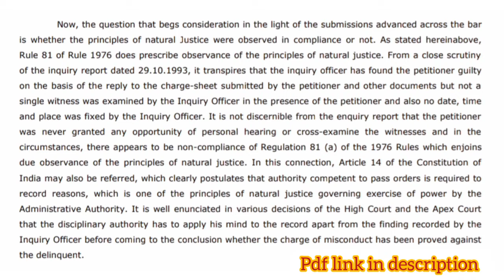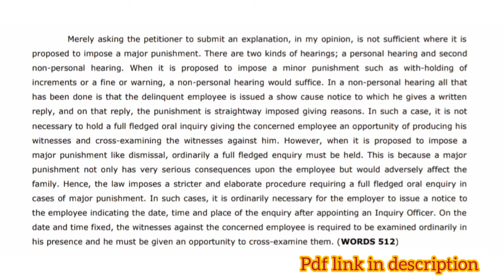100wpm LEGAL ENGLISH DICTATION FOR APS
english shorthand speed practice
english shorthand dictations
court matter spl dictation
punjab and haryana high court steno dictation 80 wpm
court judgement
court matter
court matter dictation 80 wpm
80 wpm court matter dictation
80 wpm legal matter dictation
legal matter dictation 80 wpm
court matter dictation for raj high court
court matter dictation for mp high court
new legal dictation 80 wpm
steno dictation legal matter
legal dictation magazine
legal dictation matter
legal judgment dictation 80 wpm
legal dictation judgment
legal dictation for stenographer
legal dictation for distric court
legal dictation high court
steno dictation court matter
high court stenographer legal dictation
mp high court stenographer exam preparation
80wpmstenodictation
courtmatter
highcourt dictation
shorthand passage
shorthand legal matters
original j
legal dictation
high court dictation
court dictation
shorthand dictation
shorthad
stenography
english shorthand dictation
80wpm
legal shorthand dictation 80 wpm
80 wpm legal dictation
steno legal matters
high court
legal matter dictation
80 wpm english dictation
punjab and haryana high court dictation
steno shorthand dictation
english steno dictation
80wpm speed dictation
legal shorthand dictation
english legal matter
legal passage for shorthand dictation
dictation @60wpm
dictation @ 80wpm
dictation 70wpm
gd bist dictation
lower court dictation
judgment dictation
supreme court dictation
district court dictation
sikhostenography
shorthand legal passage
legal hindi dictation
court diction
80 wpm court dictation
rhc dictation
allahabad high court
rhc legal dictation
legal matters
english shorthand
80 wpm
stenography sikho
legal dictation 80 speed
legal dictation at 80 wpm
80wpm shorthand dictation
speed dictations
delhi university
steno dictation 80 wpm high court
aiims stenographer skill test
shorthand dictation 80 wpm in english
shorthand dictations
pitman shorthand
english shorthand dictations
court judgement
court matter
80 wpm court matter dictation
80 wpm legal matter dictation
legal dictation magazine
legal dictation matter
80wpmstenodictation
courtmatter
highcourt dictation
shorthand passage
shorthand legal matters
original judgment
legal steno
legal passage
legal shorthand
80 wpm shorthand dictation
80 wpm english legal matters
legal shorthand 80 wpm
english legal shorthand 80 wpm
legal english 80 wpm
80 wpm english legal shorthand
80 speed english legal dictation
g d bist
english Dictation
shorthand dictation on 80 wpm
gd bist legal
gd bist legal dictation
steno Typist
senior scale Stenographer
@Satish Chhabra
@Raman Steno Classes
@Kk Legal Stenography
@Steno English by Pardeep
@Shorthand Guruji
@Shorthand House
@Shorthand Dictation Legal Matters